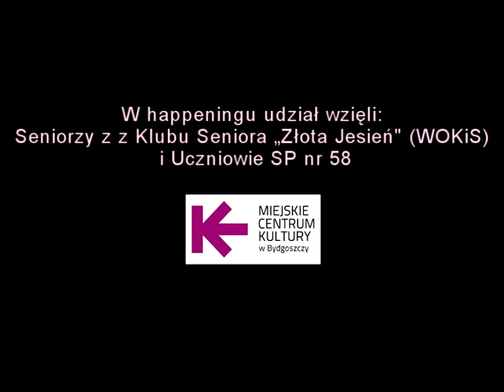STO LAT DLA BYDGOSZCZY! Happening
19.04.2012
Udział wzięli: seniorzy z Klubu Seniora „Złota Jesień" (WOKiS), uczniowie SP nr 58, studenci, pracownicy MCK